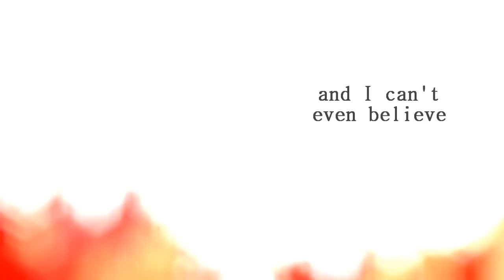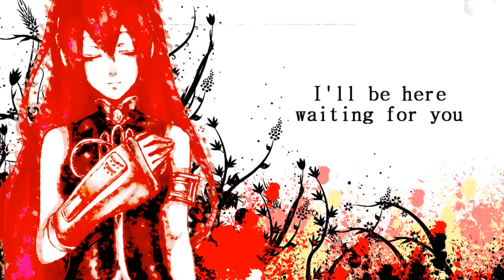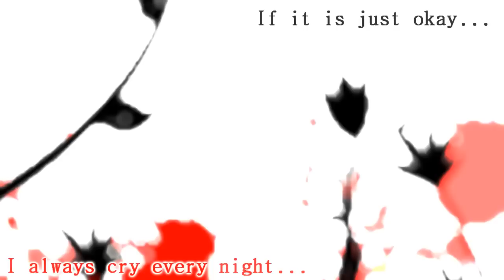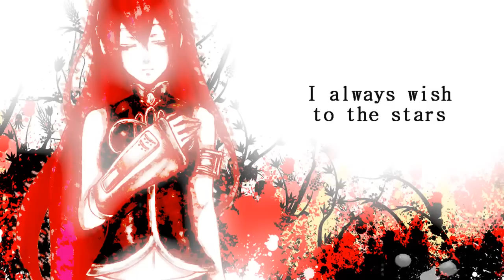[Megurine Luka] Waiting For You [Sub ita]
E come vi avevo promesso una canzone VocaRock di Megurine Luka!
Luka come voicebank inglese è quella che mi convince di più e tra l'altro Apol la usa molto bene.
Spero che il sub vi piaccia :3

Titolo: Waiting For You (aspettandoti)

Song: Waiting For You
Music and Lyrics: apol
Vocals: Megurine Luka
Mix and Video: apol